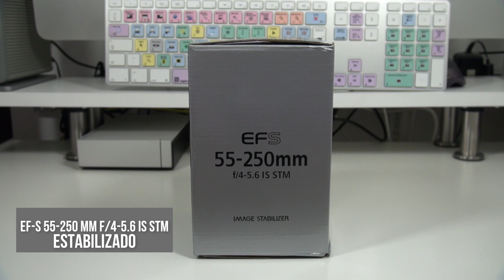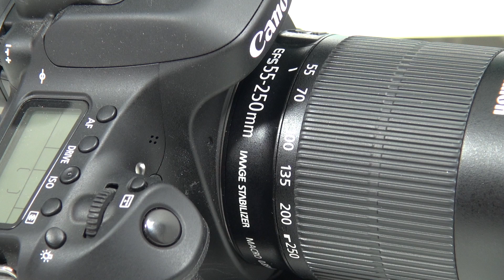Objetivo Canon EF-S 55-250 mm f/4-5.6 IS STM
En este video veremos el objetivo de Canon EF-S 55-250 mm f/4-5.6 IS STM. Es para cÃ¡mras con sensor APS-C, y a un precio interesante en la pagina de Amazon. Tiene una distancia focal de 55-250mm con una apertura f/4-5,6. Cuerpo de plastico y por lo tanto ligero de llevar encima. Al finla del video teneis algunas fotos y videos realizados con este objetivo de Canon.
Canon EF-S 55-250 mm